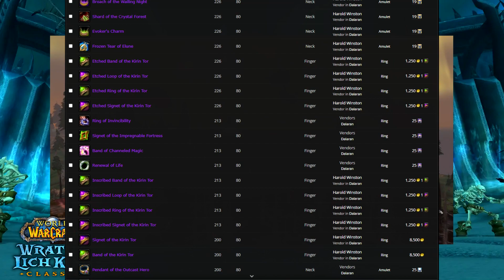Are You Ready for WOTLK ? TOP 5 THINGS YOU NEED TO DO AND BE READY FOR !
My Top five things every player should be focusing on to get themselves in shape for the upcoming Wrath of the Lich King rerelease.

If you wish to support the stream in other ways or to send cool nerd collectibles, vintage games or gaming consoles / collectibles or any other fun items for me to share  with the community or open on stream you are welcome to send them. (Do not send anything not permitted by the US Postal Service or anything illegal as that will be directly turned over to proper authorities) If you are looking to send something via a delivery method other then US Postal Service please contact me directly Via Discord for additional shipping information.
Docken
New Cumberland Pa 17070